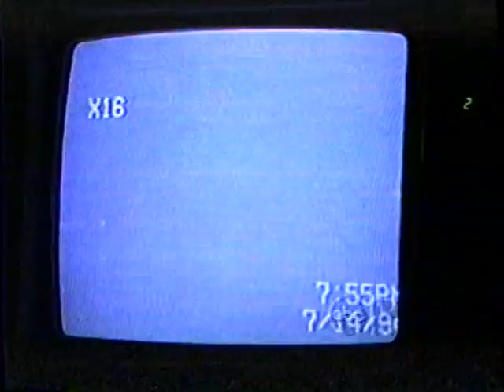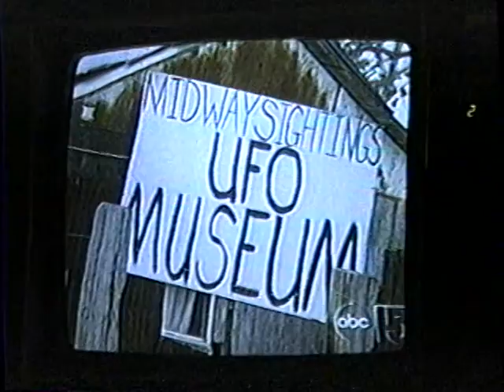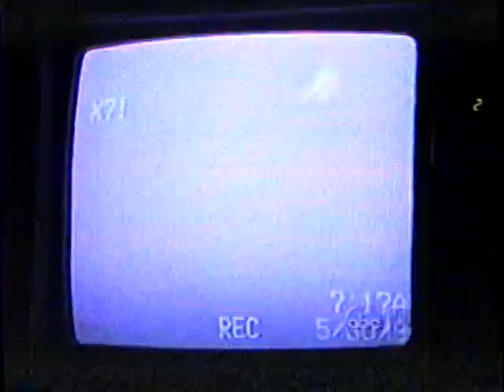1995 Channel 15 UFOs on the Local News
We move to the Phoenix area and arrived on May 15, 1995 and checked into a motel for the night. We turned on the local news and I'll be damned. UFO stories of people skywatching.

The was good news since we came to town for new jobs and I wanted to Skywatch by setting up a camera and see what flew by it.

I spent about around 5 months going to the Jan Ross book store that held UFO meetings once a month. I met many of the locals, a handful of full blown crazy people and started my first skywatch here on October 5, 1995. I didn't get nothing on that day but 3 days later I captured my first hockey puck on tape and after that I was hooked on trying to find out what the hell these things are.